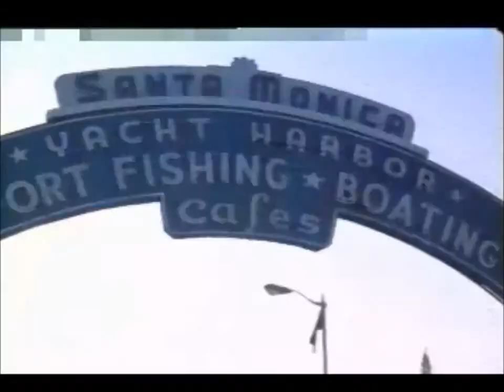Forrest Gump Running Scene | Long Run Scene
This is the full scene from Forrest Gump Movie where he runs across America for 3 years and two months! Forrest Gump creates Shit Happens and Have a nice day!